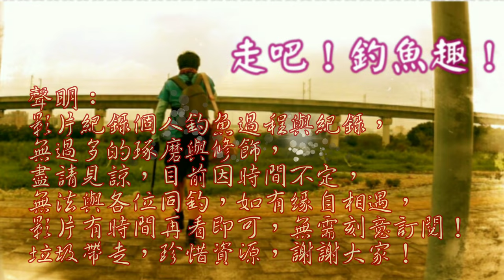路邊不起眼的小水溝，竟然聚集一堆魚！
話說這邊的環境果然是不錯，孕育許多原生魚，但也隱藏許多危機！
台灣野場釣魚 Taiwan fishing#苗栗地區釣查